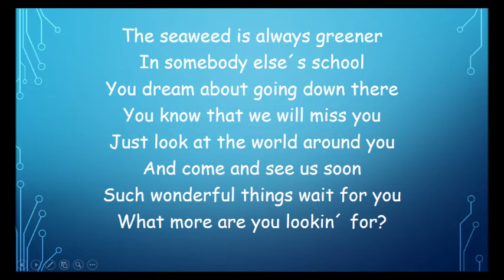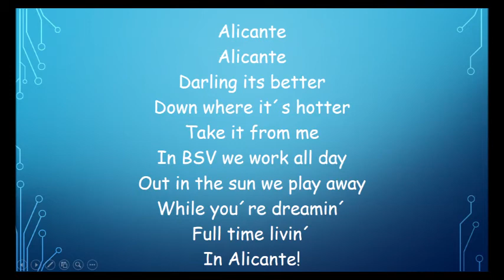Summer song Alicante BSV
Summer Festival Finale song